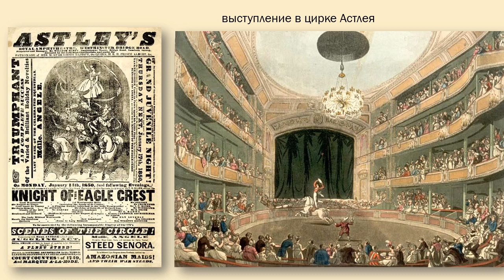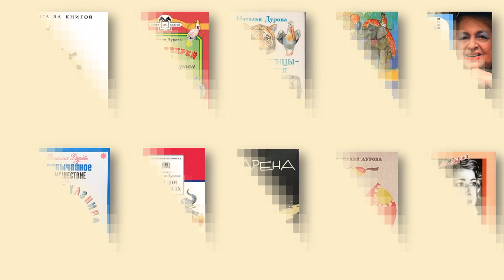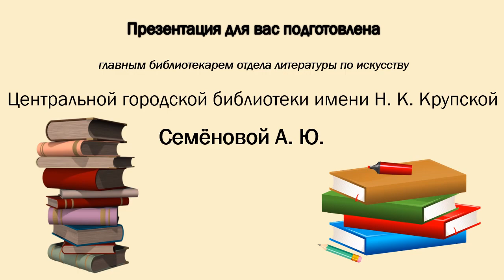Дурова и цирк видео